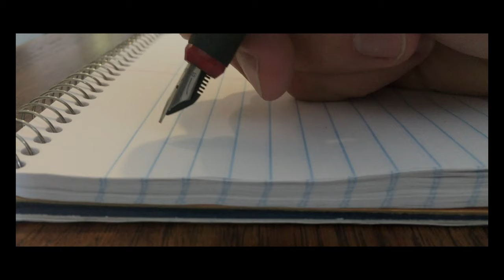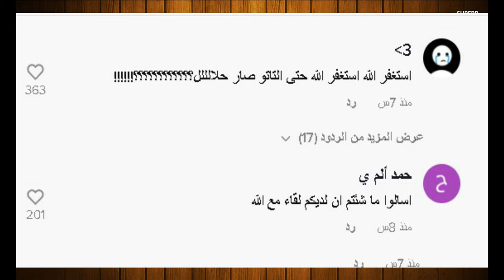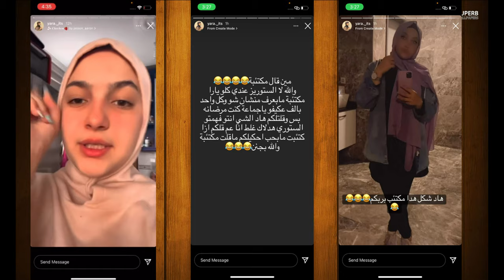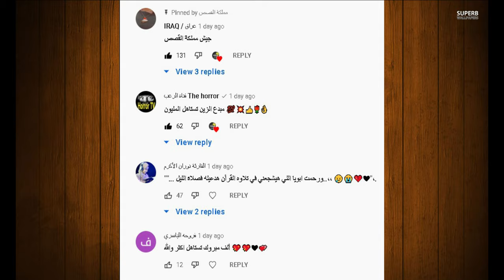نور مار وقمر الطائي يسبوني نور ستارز ويفضحوها حرامية بسبب ؟ ويارا تبكي على نور وباريش يسب قمر ونور